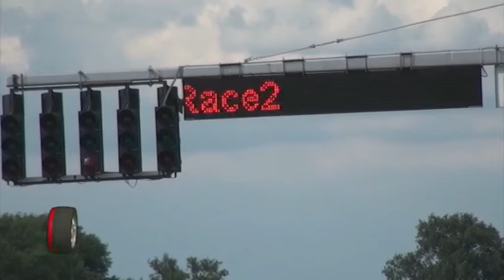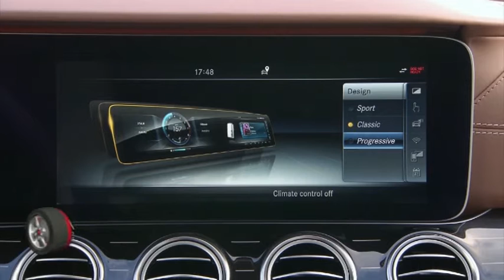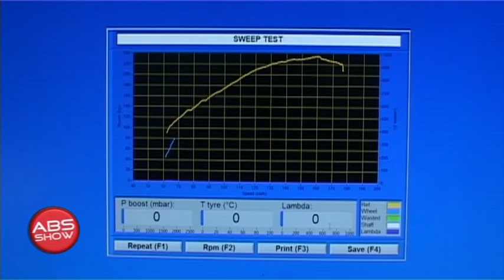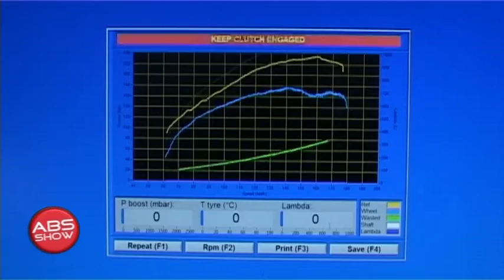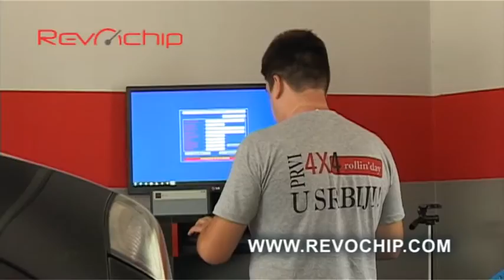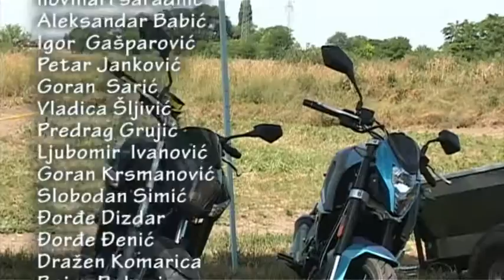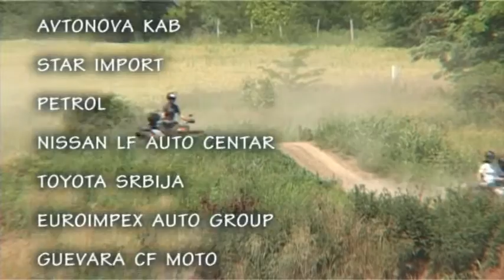ABS SHOW 410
Poštovani gledaoci, u okviru  epizode ABS Show 410 možete pogledati:

- BRDSKA TRKA BERANOVAC
- MLADEN LALUSIC I MILOVAN VESNIC REZIME TRKE U SLOVACKOJ
- MERCEDES E KLASA PROMOCIJA U  SRBIJI
- REVOCHIP ČIPOVANJE AUTOMOBILA
- GREAT  WALL  SALONI  BEOGRAD I BOLEC